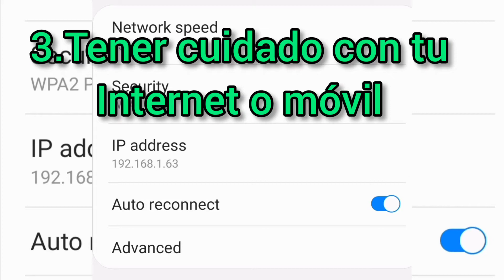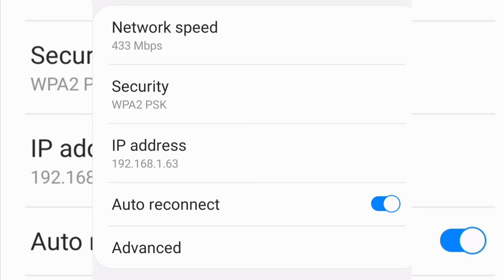5 Cosas que debes saber antes de jugar (MOBILE LEGENDS)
¡Espero que les allá gustado esta joya!